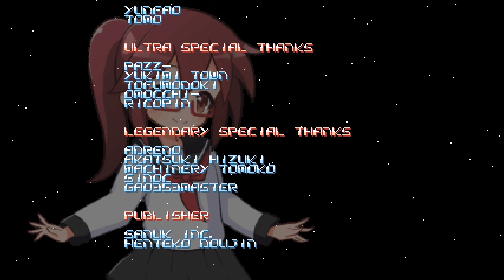Graze Counter GM - Mi primera vez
Probamos éste juego recién salido del horno por primera vez.

¡Un saludo!